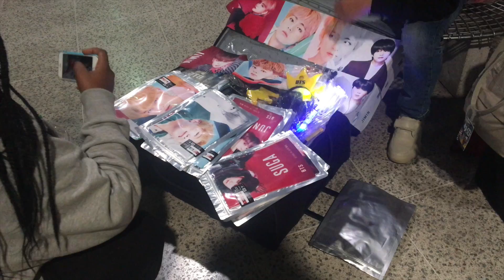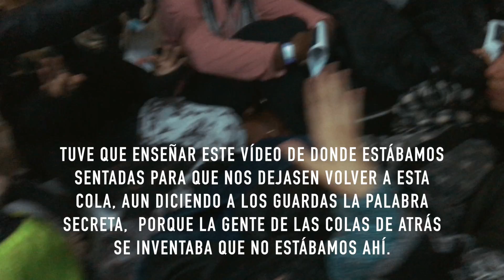BTS FIRST CONCERT LOVE YOURSELF TOUR IN EUROPE (PRIMERA FILA)⎮Lady Scarlett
¡Hola scarlattinos! Hoy os traigo un vídeo muuuuuy esperado ya que es el primer concierto de BTS en Europa (en londres) del Love Yourself Tour en el que os cuento mi experiencia completa para estar en primera fila.

Un beso!!💜